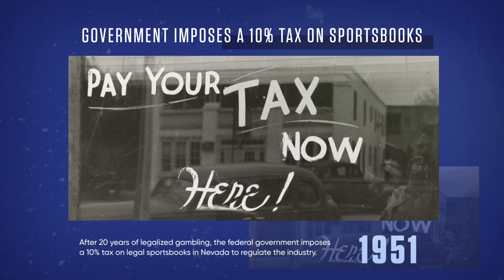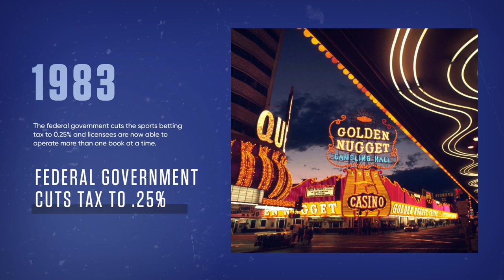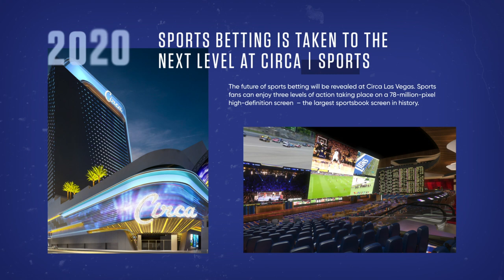History of Sports Betting in Vegas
An informative dive into Las Vegas' sports betting history, and a look into the future, with commentary from Circa Sports Owner, Derek Stevens.